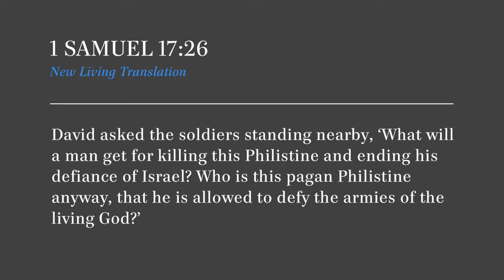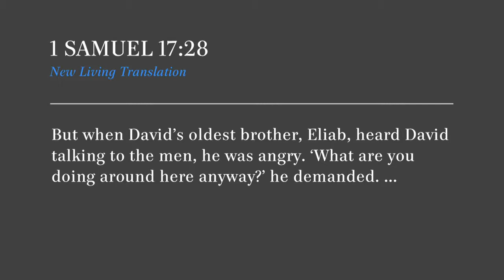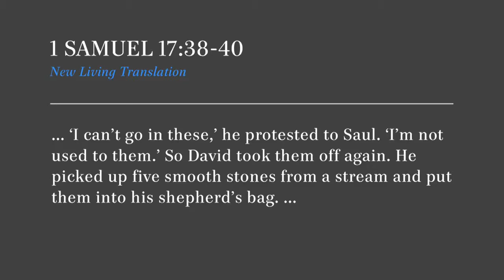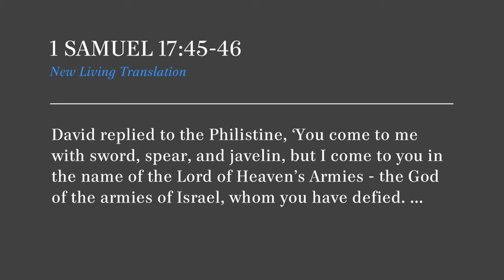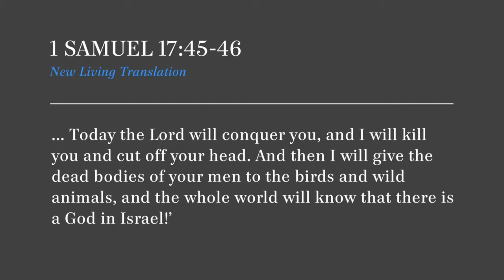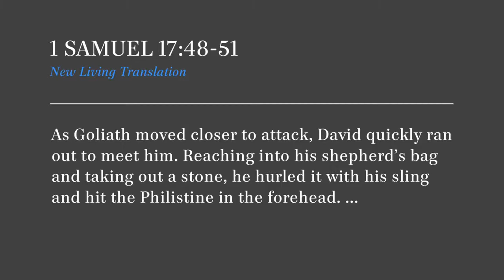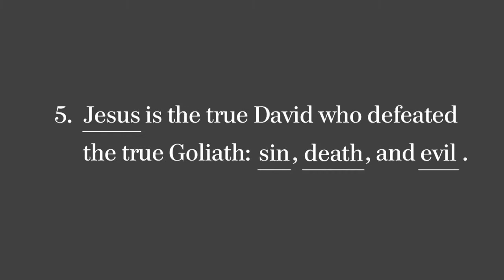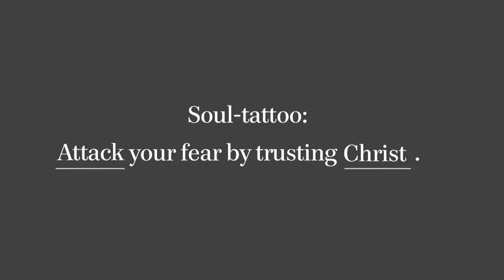How To Be Courageous Enough To Face Your Fears with Pastor Derwin Gray